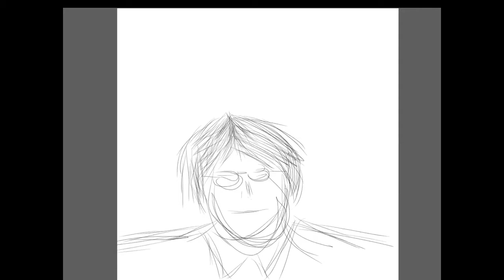Shhh Sensei was created on 2013/10/04. 楽しんで